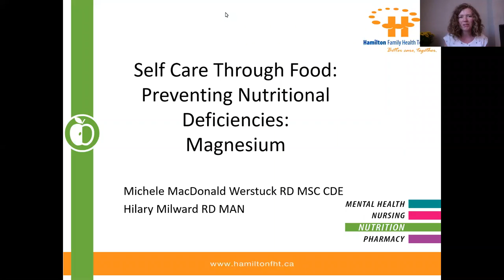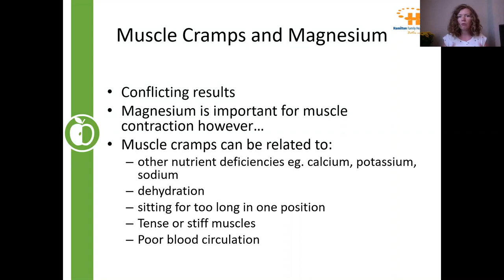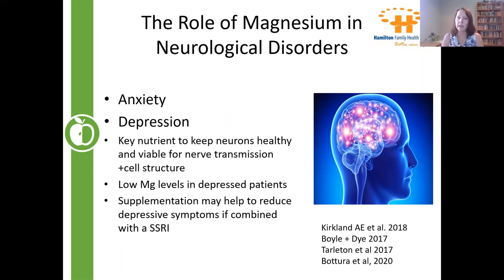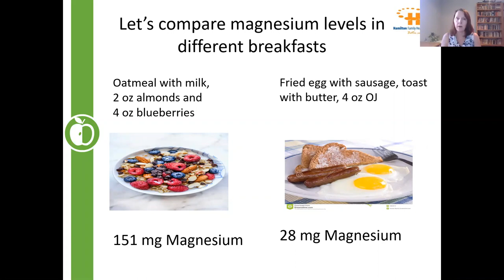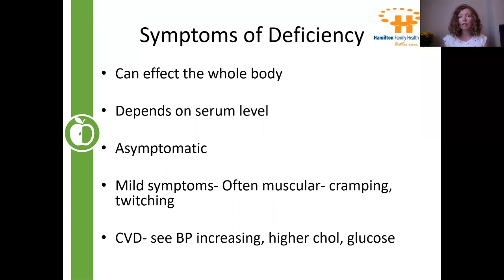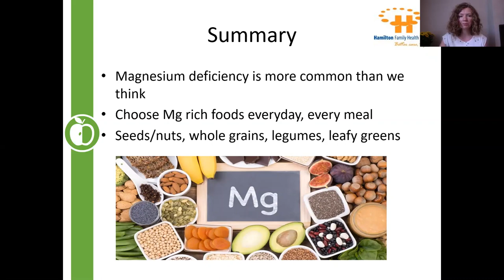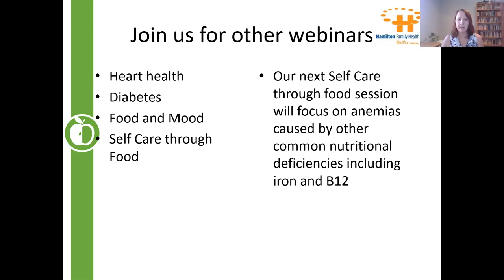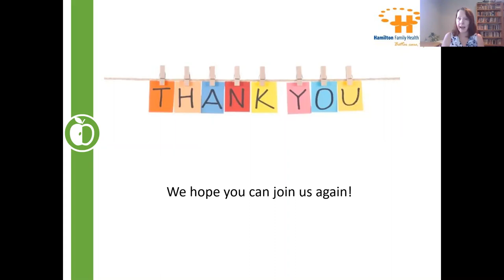Self Care Through Food: Preventing Common Nutritional Deficiencies: Magnesium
In this July 9th, 2020 recording Registered Dietitians, Michele MacDonald Werstuck and Hilary Milward, taught us about magnesium deficiencies and explained how to ensure we are getting the nutrient we need.